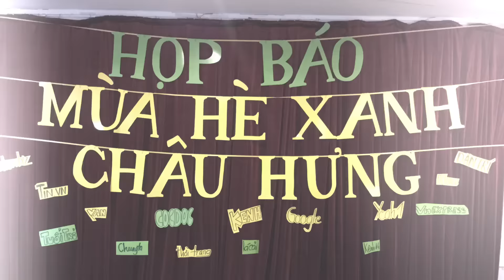(HCM) "Họp báo" Mùa hè xanh Châu Hưng 2015.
Buổi giới thiệu và tập huấn của 50 chiến sỹ Mùa hè xanh Châu Hưng trước khi lên đường.